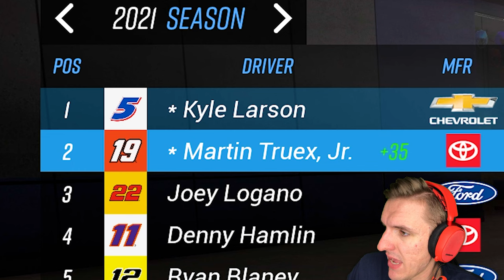Let's Play NASCAR '21: Ignition Career Mode... Ep. 1